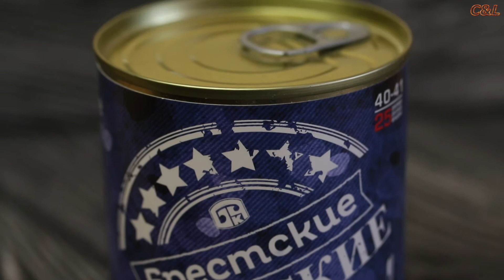Законсервированные мужские носки